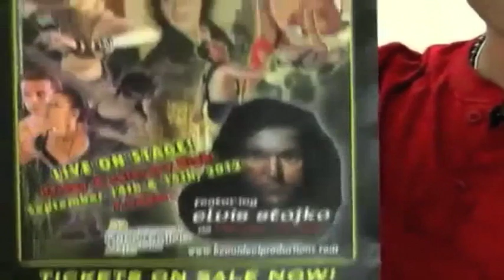Land Of Eternals with Elvis Stojko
When:  Sept 14, 15 @ 7:30PM
Where:  The Burlington Performing Arts Centre
Address: 440 Locust Street,
Burlington ON, L7S 1T7
Adult $43.36 plus HST / Senior $41.59 plus HST